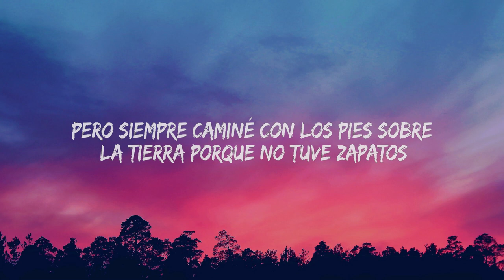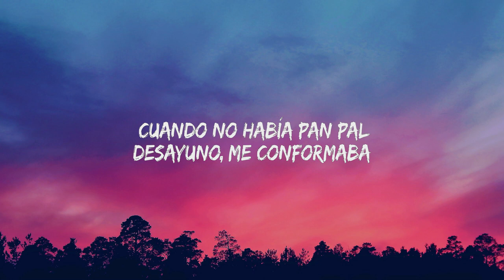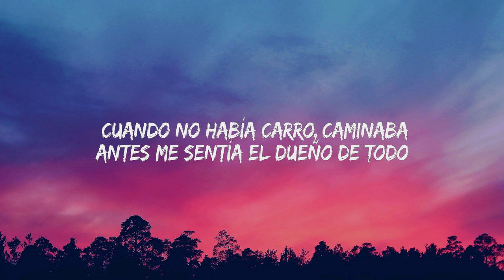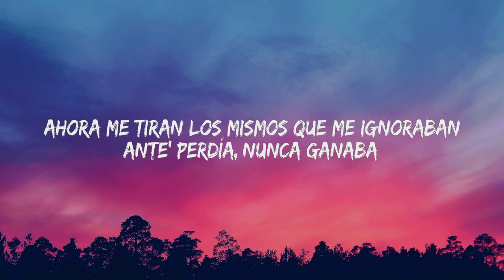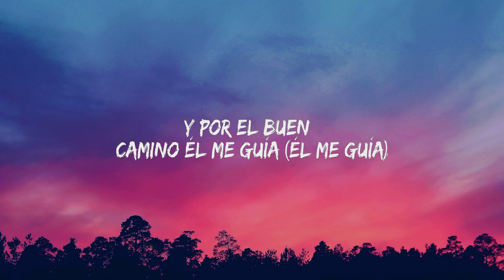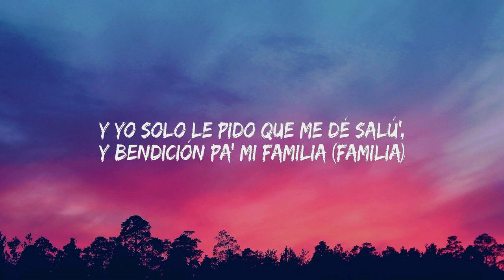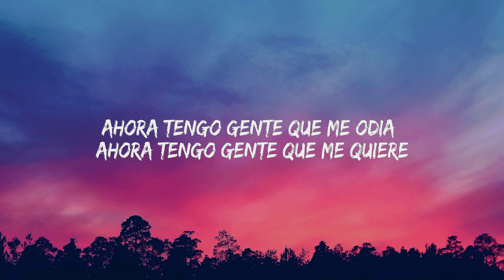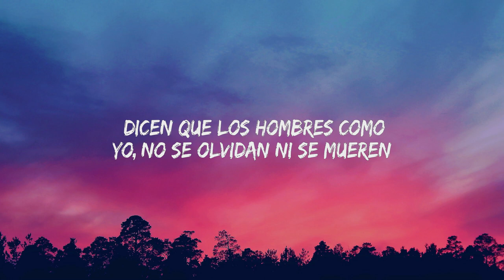6ix9ine - Bori feat. Lenier (Lyrics )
lyrics:
[Intro: Lenier]
Hmm, yeah, ayy-ayy-ayy
Hmm, na-na-na-na-na, eh-eh

[Verso 1: Lenier & 6ix9ine]
Hoy quiero confesarme, confesar mis pecado'
Quiero contarle mi historia, que a nadie se le ha conta'o
Cuando tenía siete años, mamá y papá se separaron
Fueron poco' lo' momento' bueno'
Y fueron muchos los momento' malo'
Yo nunca tuve juguete', a mí Santa Claus nunca me dio regalo'
Yo solo tuve una guitarra sin cuerda, y un micrófono de palo
Aprendí de los falso' amigo', aprendí a ignorar lo' ingrato'
Pero siempre caminé con los pies sobre la tierra porque no tuve zapatos

[Estribillo: Lenier]
Sufrir me tocó a mí en esta vida
Llorar cuando ni lágrima' tenía
Pero siempre supe que mi suerte llegaría
El chamaquito del barrio, la leyenda viva

[Verso 2: 6ix9ine]
Cuando no había pan pal desayuno, me conformaba
Cuando no había carro, caminaba
Antes me sentía el dueño de todo
Ahora soy el mismo bobo con dinero y fama
Ahora me miran los que ayer no me miraban
Ahora me tiran los mismos que me ignoraban
Ante' perdía, nunca ganaba
Y ahora en este juego soy la ficha que faltaba
Pero mi padre a mí me cuida desde arriba (Desde arriba)
Y por el buen camino él me guía (Él me guía)
Y yo solo le pido que me dé salú', y bendición pa' mi familia (Familia)

[Interludio: Lenier]
Eh-eh-eh
Eh-eh-eh
Eh-eh-eh-eh-eh
Eh-eh-oh
Eh-eh

[Puente: 6ix9ine]
Ahora tengo gente que me odia
Ahora tengo gente que me quiere
Dicen que los hombres como yo, no se olvidan ni se mueren